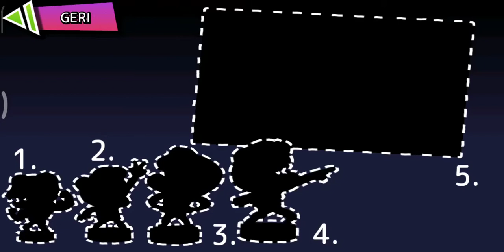Zombie Tsunami - Daily Mission Slice 50 Pieces Of Fruit